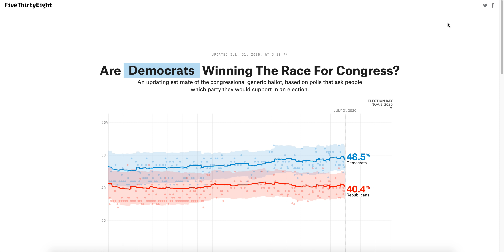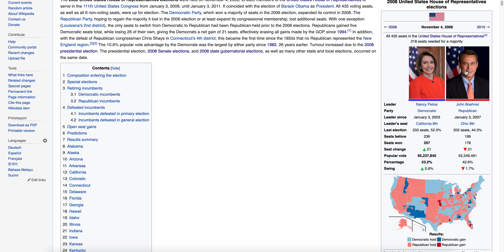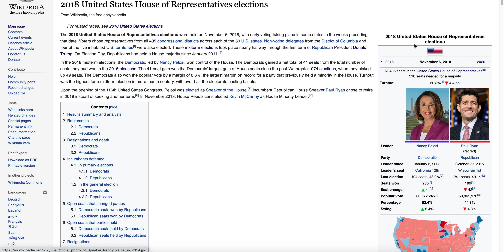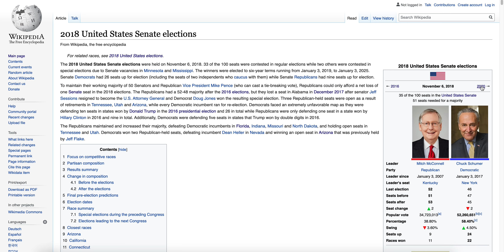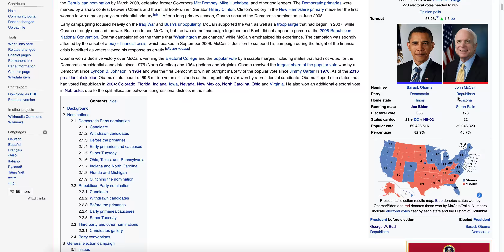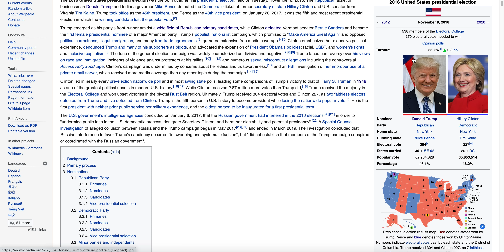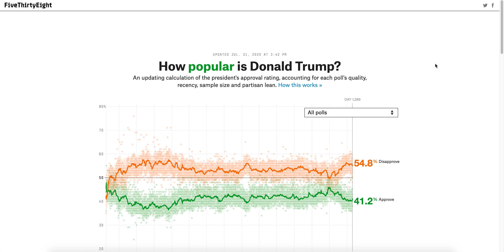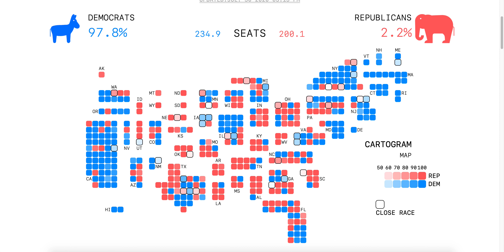Democrats Are Projected the Biggest Gains Since the 2008 Election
● Deven Shah
● John Putnam
● Cdalex1996 E.
● T. Brookeshire Harris
● Patrick From Canada
● Davide Siani
● Andrew McKinlay
● Stephen Varnum
● Bartleby Scrivener
● millwx
● Jeffrey Bono
● Ryan Kelley
● Tom Morrison
● Sam Dirscroll
● Ace Campillo
● Dante